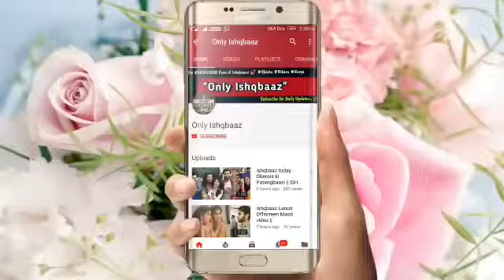Ishqbaaz Redux _ Anika in Problem _ New Entry : Dadi Exit : Ishqbaaz latest upcoming track